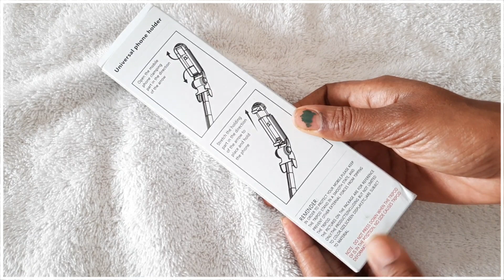ముందే ఇంత Bad జరిగింది - డబ్బులు పోయాయి - రాత్రి 2 కి మా చెన్నై Train - Station లో Light తీసుకున్న